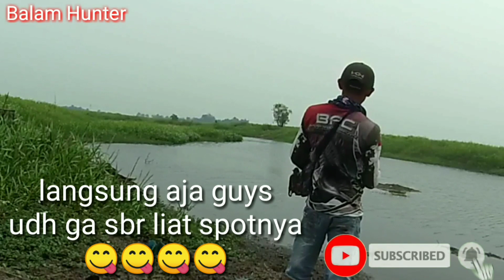Spot berjuta babon...